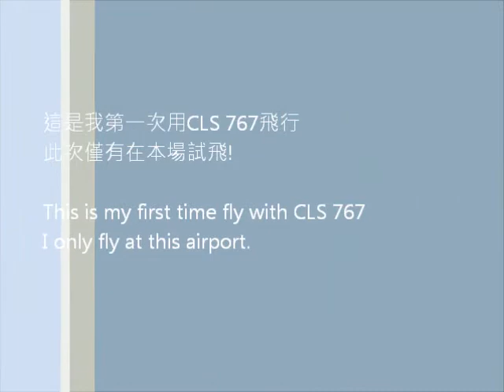FSX Test flight for CLS 767 Hawaiian airlines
At Honolulu airport, test the 767 CLS

在夏威夷機場 測試 CLS 767